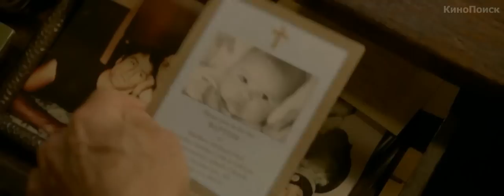Сезон убийц (2013) русский трейлер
История о ветеранах войны в Боснии — американце и сербе, которые, спустя много лет после событий в Европе, устраивают свою личную Третью мировую войну, пытаясь свести счеты.